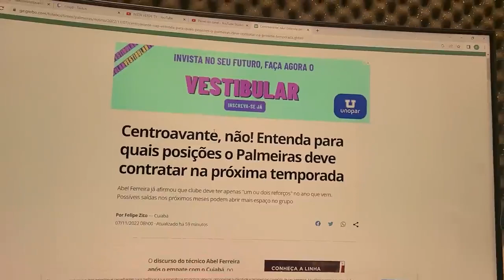NÃO quero ATACANTE diz ABEL | Tabata NÃO substitui SCARPA | PALMEIRAS (corte) ✂✂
Canal exclusivo de cortes da Mídia Palmeirense, vamos ver um corte feito.

✅ Dê uma moral para o canal INSTA VERDE TV